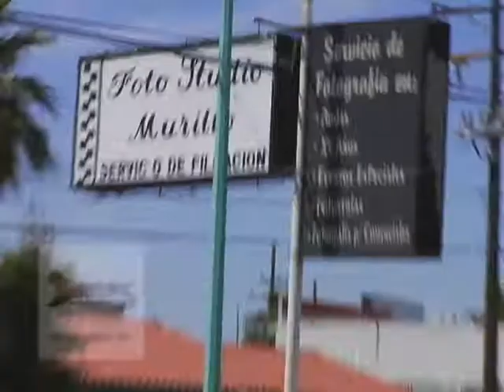LOS TIRANOS DEL NORTE, escenas divertidas de su nueva SESION FOTOGRAFICA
SESION FOTOGRAFICA producida por FELIX CASTILLO. Credito de fOTOS: Mtro. ROBERTO FONG PARA foto estudio murillo - MEXICALI, B.C.  abril, 2010